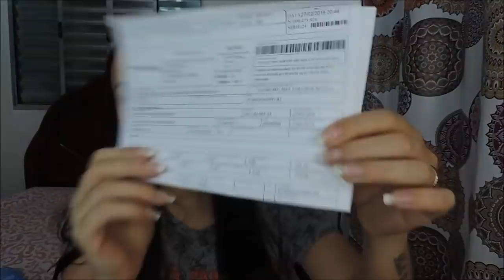MEUS PRÊMIOS CHEGARAM | PROMOÇÃO TANG